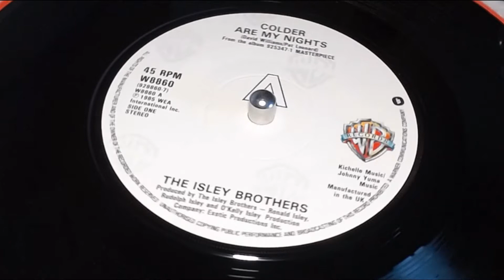The Isley Brothers - Colder Are My Nights + Instrumental - Warner Bros